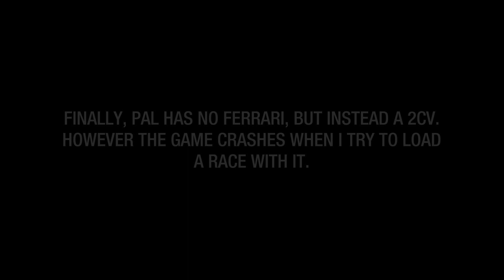V Rally 1 Hidden and Unfinished Cars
So as stated in the comments. These are not hidden cars but bonus cars unlocked via in-game cheats. I feel robbed as a PAL player now xD
If you like my content and wish to support me, consider buying me a ☕~ ❤
I discovered a few unused and unfinished cars in V-Rally 1 and decided to make a video about it because why not? :P